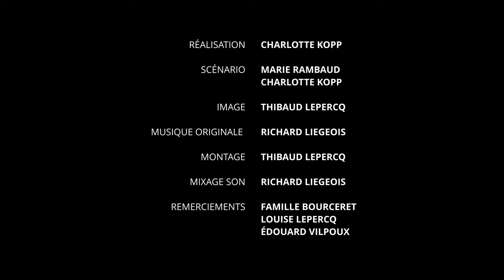Urgence Low Tech - 48H Film Project Paris 2023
2 mois après la crise climatique, des associations de voisins se forment pour échanger leurs savoirs et pallier au manque des nouvelles technologies, disparues.

Court métrage réalisé dans le cadre du festival 48H Film Project de Paris, édition 2023

David - Cameron Rekian
Thomas - Thomas Radisson
Alice - Marie Rambaud
Arthur - Gustave Reinert-Roffe
Sergent Pras-le-vent - Théo Cathiard
Jeanne Bercier - Charlotte Kopp
Mila - Albane Desmartin

Réalisation - Charlotte Kopp
Scénario - Marie Rambaud & Charlotte Kopp
Image & Montage - Thibaud Lepercq
Musique originale & mixage son - Richard Liegeois
Remerciement - Famille Bourceret, Louise Lepercq